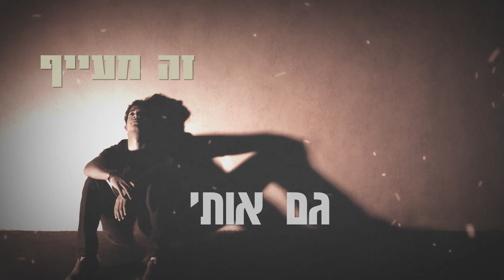תמיר גל - הזיות שגעונות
מילים: ימית אסף  לחן: יוני סלע

תמיר גל משחרר סינגל חדש "הזיות שגעונות"
שיר שעוסק בנושא החרדה ,התקפי חרדה פאניקה דיכאון מחלת הפיברומיאלגיה שמכה בהמון אנשים וסבלם כה גדול, ועוד..
במדינת ישראל 35% סובלים מחרדה 15% לוקים בדיכאון כמחלה 5% סובלים מהתנהגות כפייתית,12%ילדים שסובלים מהפרעת קשב ועוד..ומיליוני אנשים בעולם,זה עלול לקרות לכל אדם ,חלקם יתגברו על זה וחלקם נשארים עם זה לנצח,נשים בהריון ,אחרי לידה ,חיילים,אמנים ,ועוד..בעקבות לחצים וסטרס מהשגרה היום יומית ,אנשים רבים עוברים התקפי חרדה ,השיר הזה נכתב מתוך סיפור אמיתי על אדם שבאמצע החיים חלה ובעקבות בריאות לקוויה נכנס להתקפי חרדה ופאניקה קשים ,תמיר גל החליט לגעת בנושא מאוד רגיש ,ולהגיש את השיר בצורה מאוד מרגשת , על המילים הופקדה ימית אסף ללחן ועיבוד של יוני סלע
השיר הזה נכתב על ספסל בבית חולים במחלקת טיפול נמרץ,סיפור אמיתי ומרגש וסוחף שינגע בכל אדם ואדם ,לא ניתן להתעלם מנושא רגיש שכזה ,"ישועת ה' כהרף עין" , תודה רבה ליקיר וויקטור מלינקטון על העזרה למען מטרת השיר !!תודה רבה גם לאמירן זיזובי מקריוקי ישראלי מזרחי על הסרטון המדהים ועל תרומתו הרבה !!

בס"ד

 תמיר גל - "הזיות שגעונות" - מילים ימית אסף לחן יוני סלע

אנשים באים הולכים
מכוניות נוסעות, כבישים ריקים
אנשים טובים רעים ,לפעמים גם משתנים
חדשות מלחמות הרגלים שגרה
אהבה עצב וכאב ,ושום דבר לא משתנה בעולם הזה

פזמון:

ורק אני לא מוצא את עצמי
וחי לבד עם הכאב שבא חוזר הולך
גם אותי זה מעייף,אולי קצת מדמיין
הזיות שגעונות ,מדבר עם הקירות
חמש בבוקר לא ישן,כותב עוד שיר על החיים
מי אני לא מבין

שגרה של חלומות ,מציאות או רק דמיון
את זה עדיין שוב שואל
אולי אני קצת מתבלבל
החושך בא ואני עם הלבד
כבר רגיל  חודשים באותו מצב
שום דבר לי לא עוזר
אין רופא שירפא.

מילים: ימית אסף
לחן: יוני סלע
עיבוד והפקה מוסיקלית: יוני סלע
גיטרות ליווי : מיקי אביעוז
גיטרה חשמלית: מיקי אביעוז
גיטרה אקוסטית: מיקי אביעוז
כינורות -חליל: יוני סלע
קלידים פסנתרים ותיכנותים: יוני סלע
מיקס: יוני סלע
עריכה דיגיטלית ומאסטרינג: יוני סלע
הוקלט באולפני מנטה
הפקה ומפיק בפועל: תמיר גל
יחסי ציבור: שיר תקשורת 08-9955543
הפצה :לינקטון
עריכת סרטון -קריוקי ישראלי מזרחי
כל הזכויות שמורות לתמיר גל